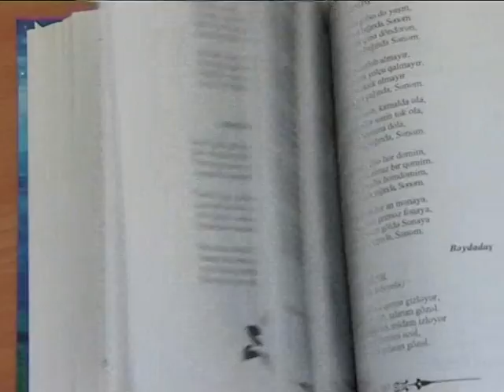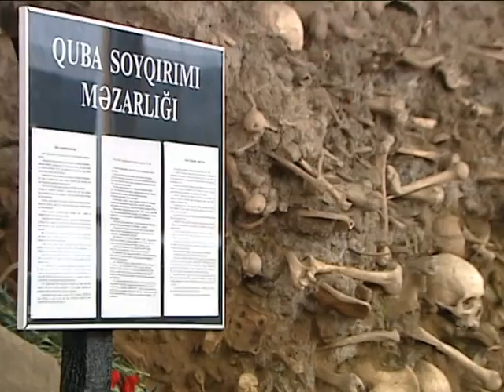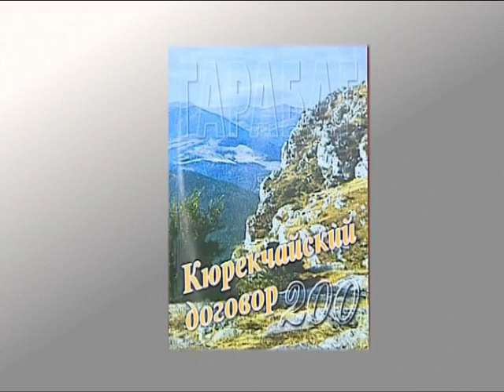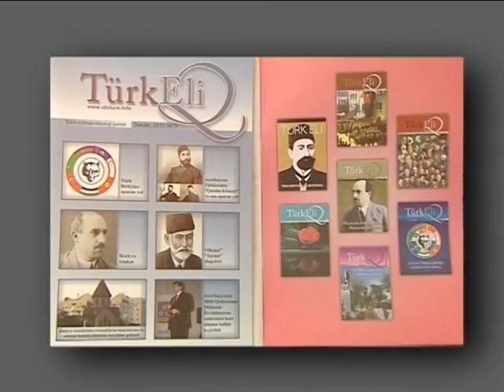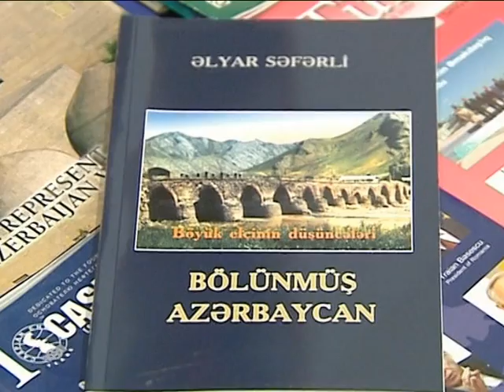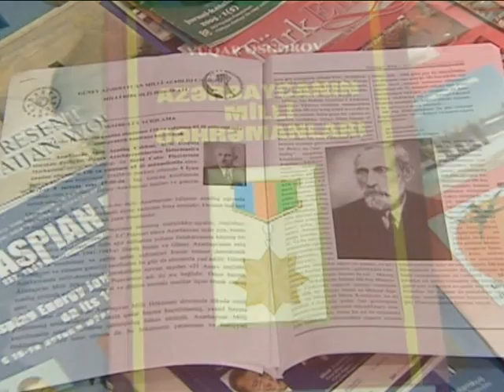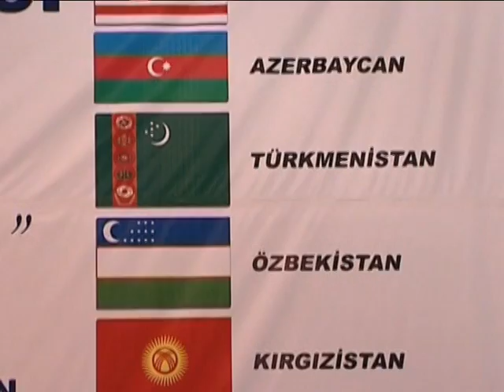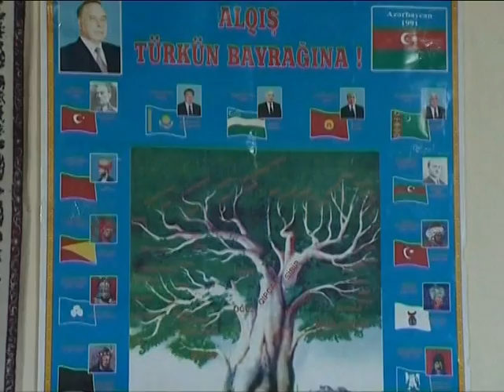İstanbul Türkiye Azerbaycan Derneği Turan Programı-1 -Azerbaycan Gezisi 2013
Derneğimiz Tarafından Azerbaycan'a Düzenlenen Gezi Muhteşem Geçti
İstanbul Türkiye Azerbaycan Derneği Heyeti 14-18 Haziran 2013'de Azerbaycan'ın tarihi ve Kültürel yerlerini ziyaret etti. Amaç; Türkiye ve Azerbaycan arasında var olan Kardeşlik, dostluk ve dayanışmayı en üst seviyelere taşımak, Azerbaycan'ın tarihi ve kültürel yerlerini ziyaret ederek Türkiye kamuoyunun ve dünya kamuoyunun Azerbaycan'ı tanımasını sağlamaktı. Bu anlamada heyet önce Azerbaycan'ın Gence şehrini gezdi Gence'de Atxem Dernek yetkiliklileri ve Valilik görevlisi tarafından karşılanan heyet, Nizami Gencevi Türbesi, Cevat Han Türbesi, Şah Abbas camii, Haydar Aliyev Müzesi Han Bağı ve çeşitli tarihi yerleri ziyaret etti. Daha sonra Gence'den Ağdaş reyonuna geçen heyet 75 yıllık hasret dolu kavuşmaya şahit oldu. 1918'de Nuru Paşa komutasında Kafkas İslam Ordusu bünyesinde askerlik görevini yapan Hüseyin Efendi Bakü'nün düşman işgalinden Kurtuluşunda gazi olur, daha sonra Ağdaş'ın Hosrov köyüne yerleşir orda bir müddet yaşadıktan sonra ailesi ile birlikte Türkiye'ye göç etmek zorunda kalır göç etikleri zaman İhsan Özköseli bey 6 yaşındadır İhsan Bey o günden sonra hiçbir akrabasından ve komşularından haber alamıyor 75 yıllık hasreti gidermek için ekibimizle Hosrov köyüne gittik İhsan amcanın akrabalarını ve çocukluk arkadaşını bulduk çok duygu dolu anlar yaşandı. Allah kimseyi yerinden yurdundan edip, hasret bırakmasın. Daha sonra ekibimiz Ağdaş'dan Salyan reyenuna geçti Salyanda Atxem genel başkanı Sayın İlham İsmailov, Gaffar Aliyev ve İlgar İlkin Tarafından karşılandı. Ekibimiz Kür ve Aras'ın buluşma noktasında duygulu anlar yaşadı. Atxem tarafından heyetimize onur yemeği verildi. Heyetmiz gece Baku ye geçerek ordan ertesi gün Guba şehrine doğru yola çıktı Guba'da Guba valisi tarafından karşılanan heyet 1918 de, birkaç gün içinde 16 bin insanın topluca öldürülerek defin edildiği kuyu mezarları ziyaret etti. Soykırımı kimlerin yaptığı bir daha göz önüne serildi ve Soykırım iddiasında bulunan emperyalistlerin Guba'ya gelip bu kuyu mezarları ziyaret etmeleri istendi.Daha sonra Bakü de bulunan Fahri Xıyaban, Sehitler Xıyabanı ve Türk Şehitliği ziyaret edilerek şehitlerin mezarına gül konuldu.Daha sonra Modern otel de bir basın toplantısı düzenlendi, Atxem Dernek Başkanı ve heyetimizle yapılan basın toplantısında Deneğimiz çalışmaları hakkında bilgi verildi, karşılıklı işbirliği yapılacağı vurgulandı. Toplantı sonunda Atxem Başkanı İlham İsmailov'a yapmış olduğu milli çalışmalardan dolayı derneğimiz tarafından TÜRK DÜNYASI ONUR PLAKETİ verildi. Aynı zamanda Atxem Derneği tarafında geziye katılan heyetimize teşekkür belgesi verildi. AzTTURAN Programına Misafir olduk..